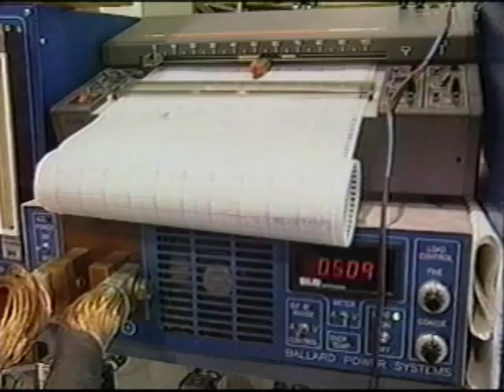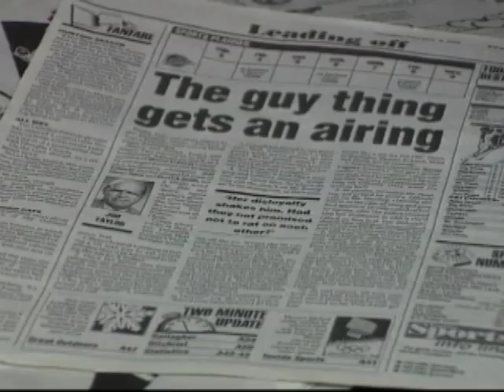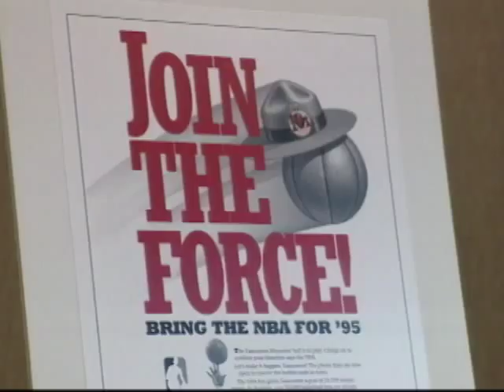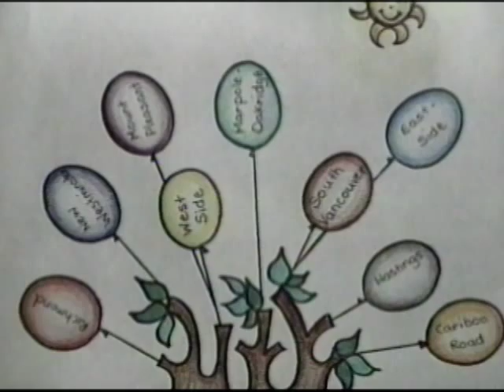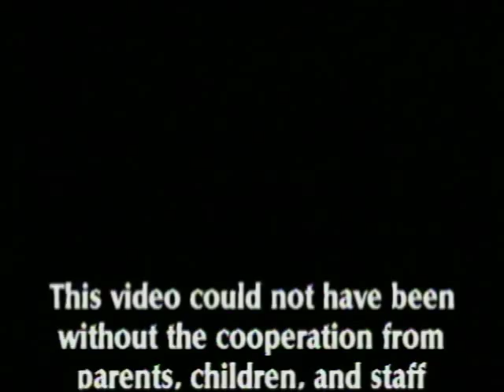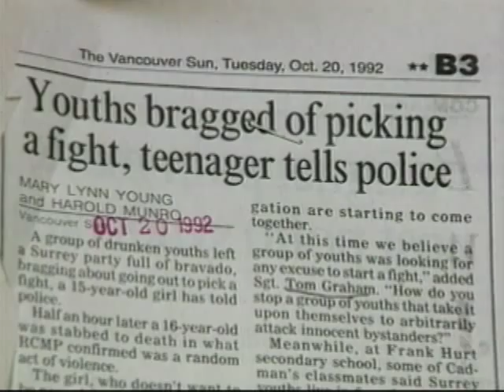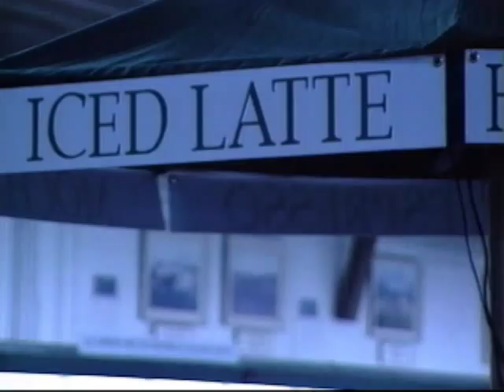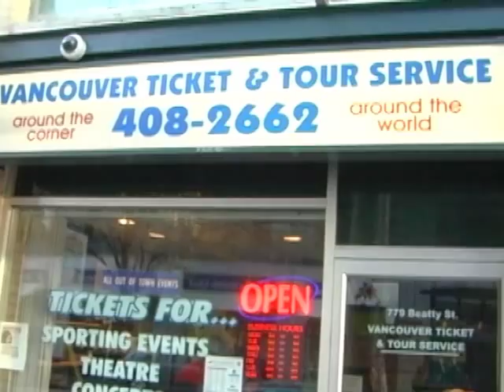Dave Jackson Television Demo Reel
Part 1: Pure Water (BCTV / GLOBAL News Story) 2:22
Part 2: Zero Emission Vehicle (BCTV / GLOBAL News Story) 1:58
Part 3: Beer Belly Splash (BCTV / GLOBAL News Feature) 2:20
Part 4: Disney Vancouver (BCIT News Story) 2:22
Part 5: Vancouver Grizzlies Expansion (BCIT News / Sports Story) 2:07
Part 6: Beachcomber (BCIT Feature Story) 1:52
Part 7: East Side Family Place (Independent PSA / Feature) 9:05
Part 8: Murder Trial (BCIT News Story) 1:00
Part 9: Eugene Ripper (BCIT Feature Story) 3:22
Part 10: Murder Trial (BCIT News Story) 1:00 WITH LIVE STAND-UP
Part 11: Hastings Park Re-opening (BCIT News / Sports Story) 2:35
Part 12: Dave Jackson Anchor: 3:13
Part 13: Grey Cup 2014 Feature: 1:48